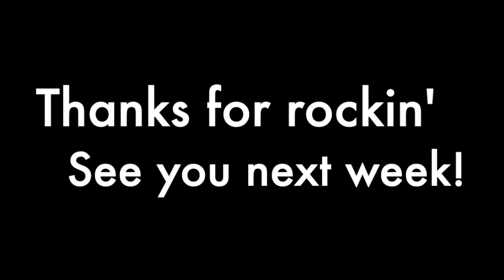Cement Mixers | Lesson 5 | 2000s Week